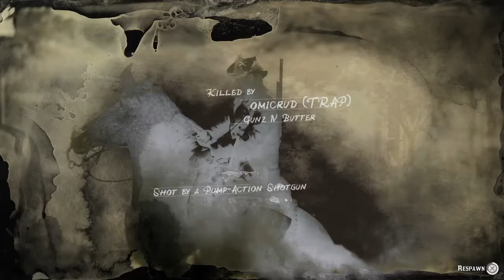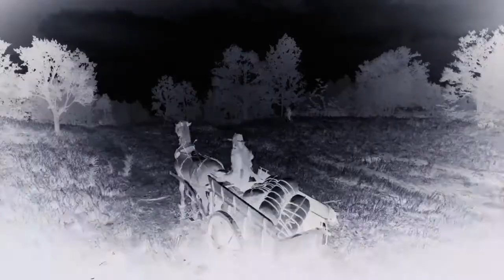Won 5 on 2 we got the wagon to.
me and Ayochris steal a wagon from a bunch of chumps.